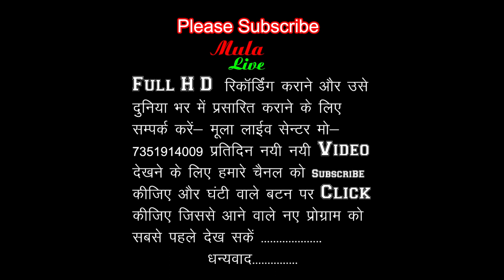Bhole Baba Ras Dekhne !! भोले बाबा रास देखने किस प्रकार जाते हैं // Preeti & Roshan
Mula live Center  M. 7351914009